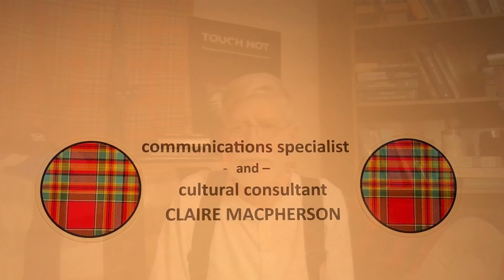Donald MacBane, Soldier Extraordinaire 1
An episode in the life of an incredible soldier during the
War of Spanish Succession
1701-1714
Touch not a Catt bot a Targe